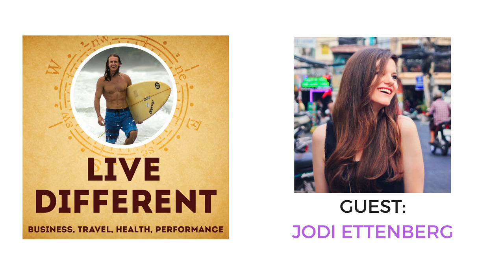Travel the World, Find Your Niche, and Build Your Brand with Legal Nomad Jodi Ettenberg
After working as a lawyer for several years, Jodi Ettenberg founded Legal Nomads in April 2008 to document her longform travel writing and photography. In subsequent years, the site has won multiple awards and her business has expanded to include a book about food, celiac translation cards, public speaking, consulting work in social media and branding, and an eCommerce store featuring hand-drawn maps of food.

Our episode today is all about finding authentic experiences through travel and connections with others. Jodi has had quite the journey from corporate attorney to food travel blogger.

Jodi shares advice on how to never be bored, finding your lens to view the world and your travels, and tips to get started with meditation.

Jodi leaves listeners with the advice, “Every place has things that make it interesting. Explore your own backyard.”

Get the full article on the Under30Experiences Blog.